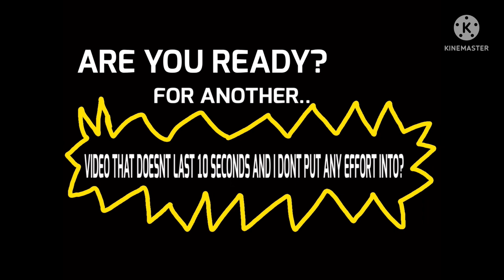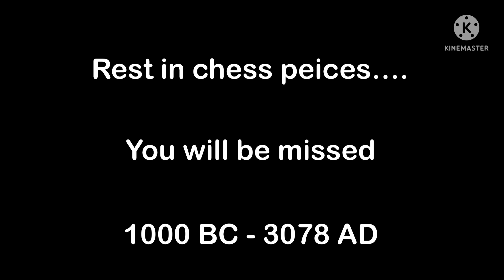Two People Getting Nocliped Into The Backrooms And Commits War Crimes - Backrooms RPG - Roblox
One idiot, One chess enthusiast, both seek to destroy all life in the backrooms. This is the world of Backrooms RPG. Where backrooms entities aren’t that scary. Me, and Gabe team up to get to a level called “The End.”  Can we do it? Stay aware for the upcoming parts of the series!

Cast members in this video:
Greypo